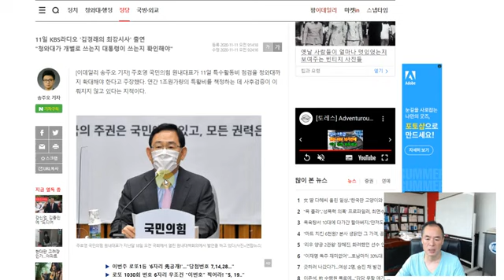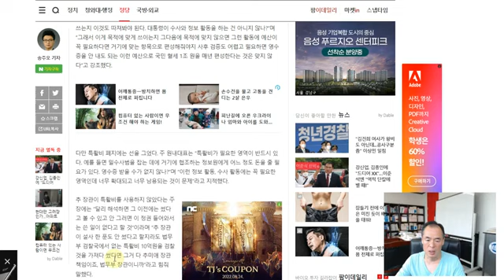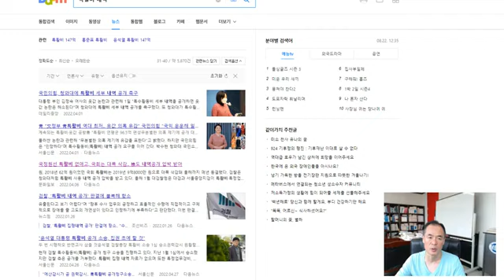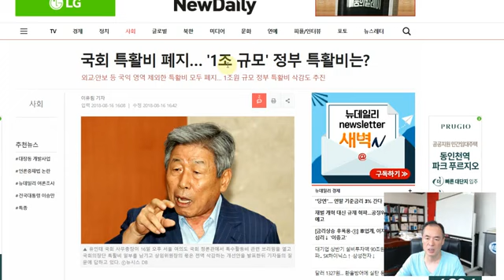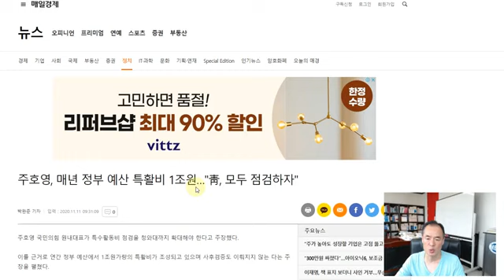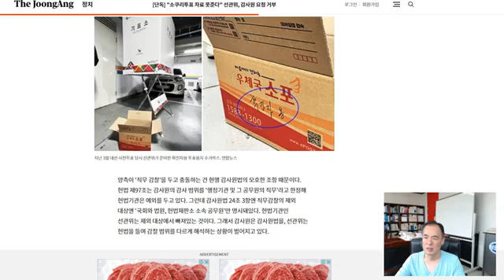특활비 폐지 안할건가? 국민들은 왜 침묵하는가?♦️국회청원링크⬇️⬇️